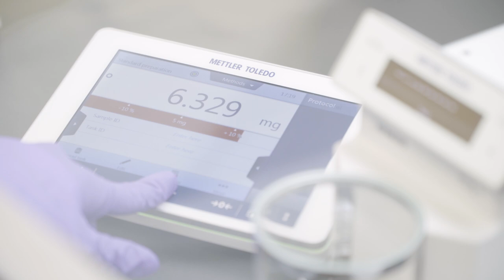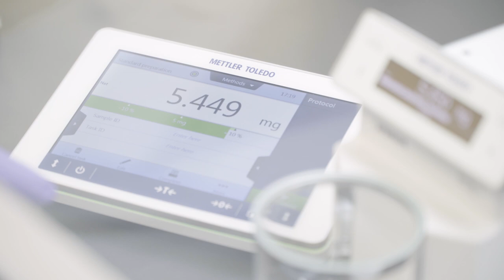Safe Weighing - How to Properly Handle Toxic Substances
Substances processed in a laboratory or in a production environment must be kept pure. Many of these substances are toxic and pose a risk to user safety, particularly in microbiological and pharmaceutical settings. To ensure purity and avoid dangerous cross-contamination, appropriate personal protection equipment for the user as well as the proper handling of weighed substances is essential. In this video we showcase a safe way to handle hazardous materials and how METTLER TOLEDO's balances support safe weighing.

1:20-Sample weighing
2:58-Cleaning